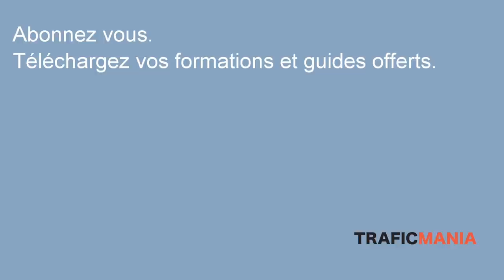3 conseils d'écriture qui feront de vous un meilleur copywriter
Vous écrivez des pages de ventes ou des articles de blog? Ces trois techniques d'écritures vont améliorer instantanément la puissance de votre copywriting.